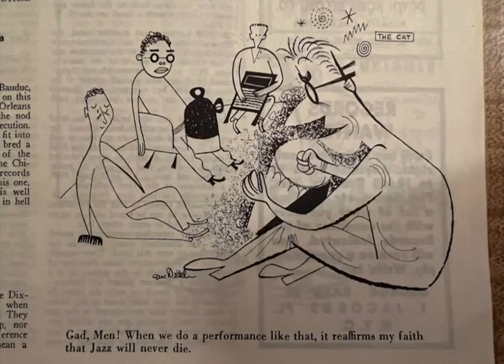"Bugle Call Rag" Heinz Wehner mit seinem Telefunken Swing Orcherter 1936 Berlin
Interesting recording of the 1920's tune Bugle Call Rag played by a swing orchestra in Germany. I only post recordings in the 1930's by swing bands if they are playing a 1920's tune I like. I posted Angry by Boots and his Buddies because I like that tune and try to find all versions of it.